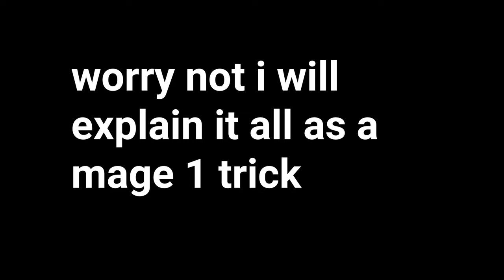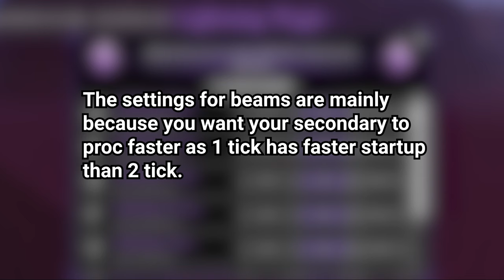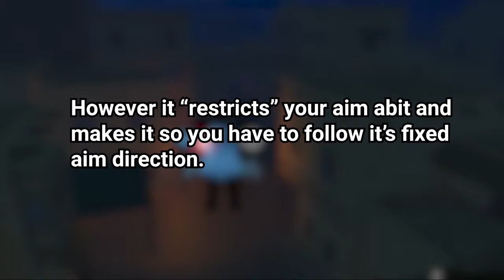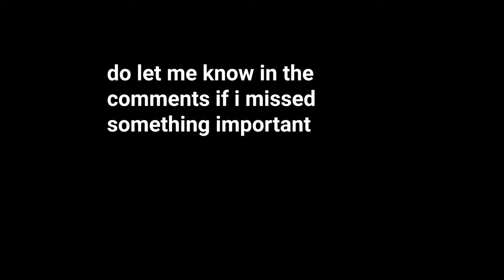Arcane Odyssey Mage Guide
pause if its too fast for u